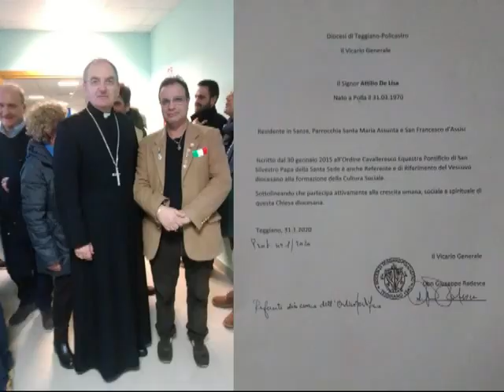ASL Salerno - Comune di Sanza, Ambulatori infermieristici distrettuali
Cav. N. H. don Attilio De Lisa Presidio Ospedaliero Ospedale Dell'Immacolata di Sapri. L’Asl Salerno ha dato il via all’attivazione degli Ambulatori Infermieristici Distrettuali, strutture finalizzate alla presa in carico dei pazienti affetti da patologie croniche, la cui gestione ordinaria può essere affidata ad una équipe infermieristica.In tali ambulatori gli operatori metteranno in atto la cosiddetta “presa in carico proattiva dei pazienti fragili” mediante interventi di promozione, prevenzione, tutela, riabilitazione, educazione al miglioramento delle condizioni di salute.Il primo Ambulatorio Infermieristico delle Cronicità è stato attivato presso il Poliambulatorio del Distretto di Battipaglia sito in Via Gonzaga 70. L’apertura sarà lunedì e giovedì dalle ore 8.30 alle 13.00.Altri due Ambulatori Infermieristici sono stati aperti presso il Distretto 71 di Sapri: il primo con sede a Caselle in Pittari presso i locali della Continuità Assistenziale siti in Via Ferdinando Guercio, il secondo a Sapri presso i locali del Distretto Sanitario di Via Verdi. L’orario di apertura al pubblico dei due ambulatori sarà così articolato:Caselle in Pittari: lunedì – mercoledì – venerdì dalle 15.00 alle 19.00, Sapri: martedì – giovedì –venerdì dalle ore 14.30 alle ore 19.30  Entro il prossimo mese di dicembre l’Asl Salerno disporrà l’apertura degli altri Ambulatori Infermieristici presso i Distretti Sanitari di n. 60 di Nocera, n. 61 di Scafati, n. 63 di Cava dei Tirreni, n. 64 di Eboli – sede di Buccino, n. 65 di Battipaglia, n. 66 di Salerno, n. 70 con sedi a Vallo della Lucania ed Agropoli, n. 71 con sede a Sapri e Caselle in Pittari e n. 72 con sede a Sala Consilina e Polla. L’accesso alla struttura avviene attraverso un’apposita prescrizione del Medico di Medicina Generale (medico curante) e la compilazione di una scheda di accesso alle prestazioni infermieristiche, rilasciata a cura dello stesso medico curante o dalla struttura ospedaliera o territoriale che ha avuto in cura il paziente appena dimesso.Fra le diverse prestazioni erogate ci sono la terapia iniettiva, il rilievo parametri, la rilevazione della glicemia capillare, la medicazione semplice e complessa, la rimozione dei punti di sutura della ferita chirurgica, assistenza a stomie e drenaggi, consulenza ed informazione in materia di educazione alimentare, prevenzione, cura e mantenimento del livello di salute e di autonomia, attività di counseling (accoglienza, ascolto attivo, bisogni, supporto informativo e educativo su stili di vita e aspetti assistenziali)